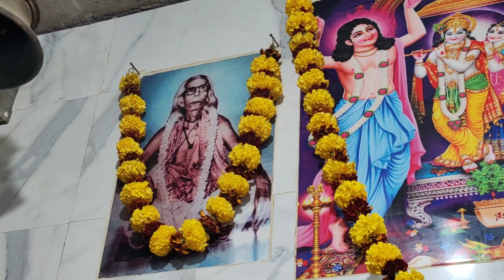Unveiling The History Of Gosai Nabin Chand 🕉️🔱 || Snehasish Chakraborty Vlogs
⮕ I have been watching this festival since my childhood, and it is a very unique and rare celebration originating from undivided Dhaka. You cannot find this on Google or YouTube. The video is about who Gosai Nabin Chand is and includes Lathi Snan, Jolkeli, Vog Ararti Kirtan, Dhuni Joggo, and many more.
⮕Temple Address - 18/A Pratapaditiya Nagar Gorakhabasi Road Kolkata West Bengal - 700028 🕉️

What you can find here →
Unveiling the history of gosai nabin chand
bengali vlog
bengali vlogger
bengali video
viral videos
west bengal
bengali language
Bengali culture
West bengal culture
makar sankranti
makar sankranti 2024
Poush sankranti special
Ganga sagar mela
Panihati danda mahotsav
Dhaka festival
Bengali culture from India to dhaka
bangladesh
Viral
Trending video